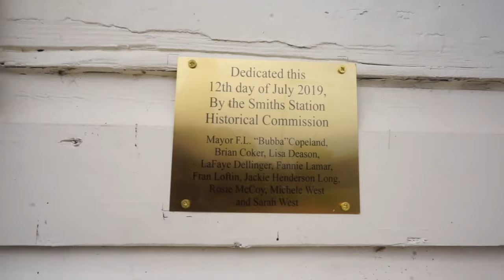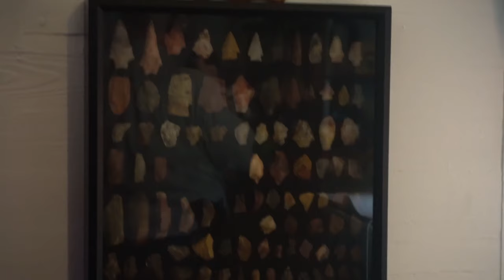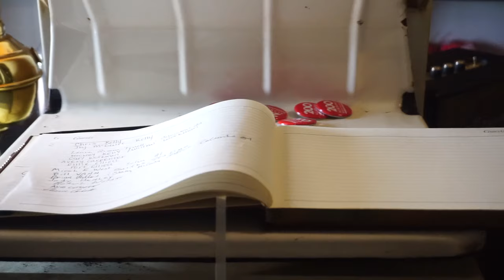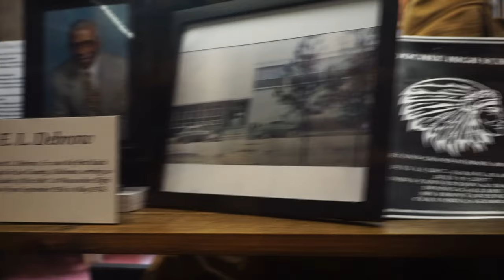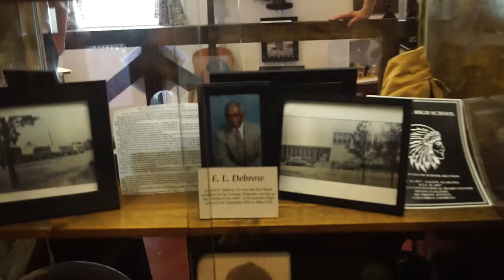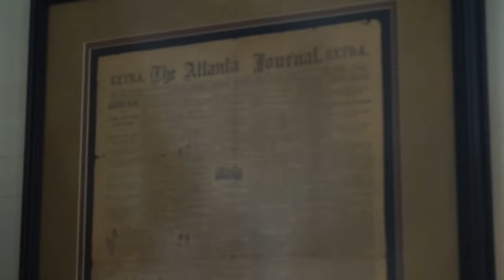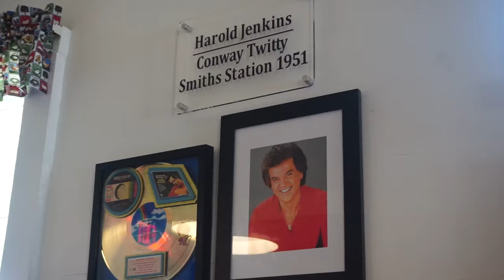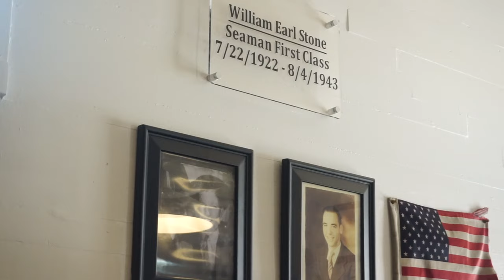Visiting an old Country Store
Stacey and Brian go to Smith's Station check out the restored Jone's Store, which has been made a museum.